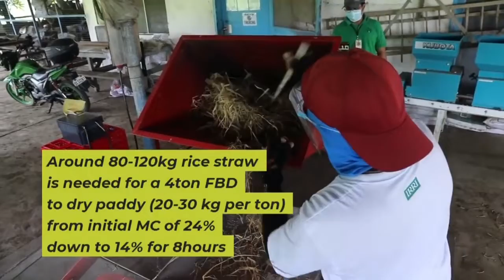RICE STRAW furnace: Alternative Heat source for Flatbed Dryers (FBD)|explorer101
Did you know that rice straw furnace can be used to generate heated air to dry paddy? Let's make rice straw management sustainable and eco-friendly!